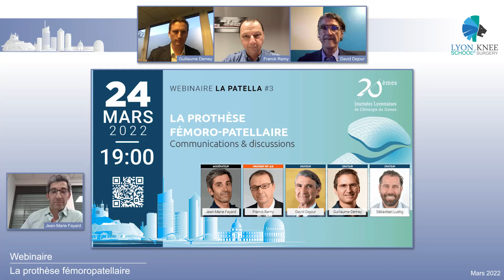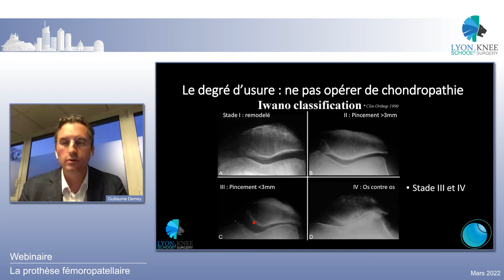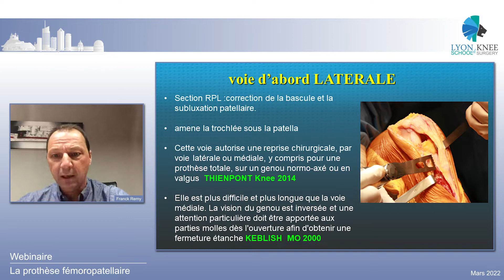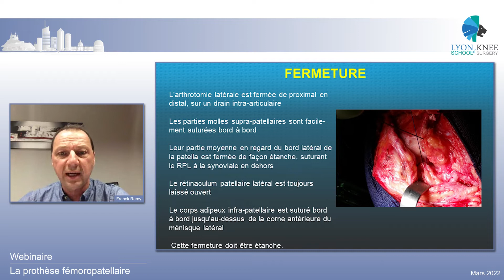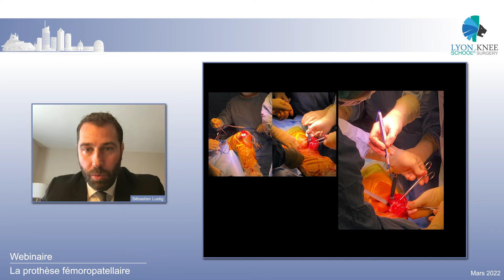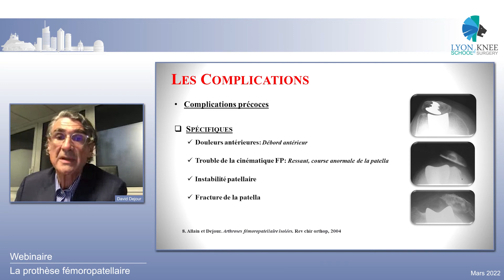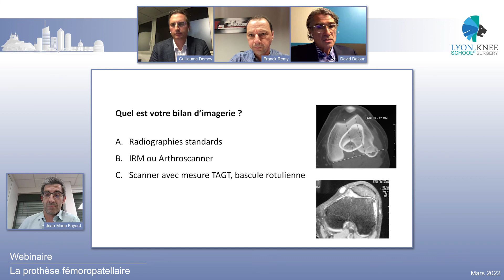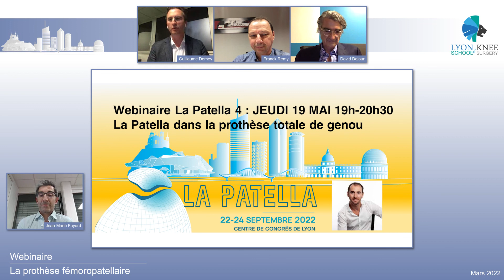WEBINAIRE LA PATELLA #3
La prothèse Fémoro-Patellaire